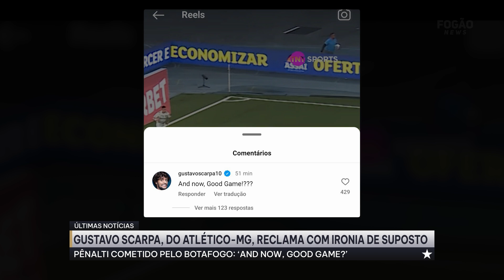⚠️SCARPA DETONA BOTAFOGO APÓS LANCE POLÊMICO E CITA "GOOD GAME"